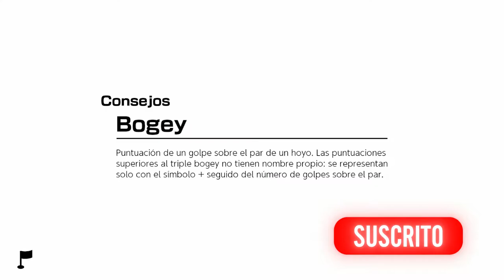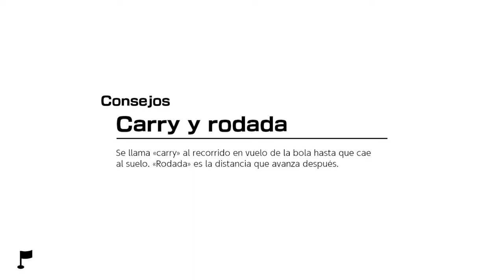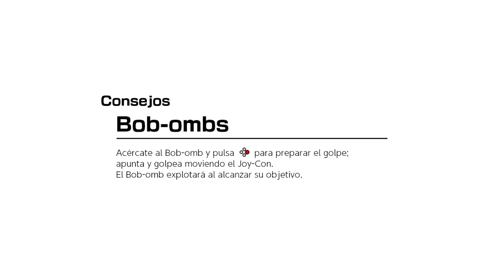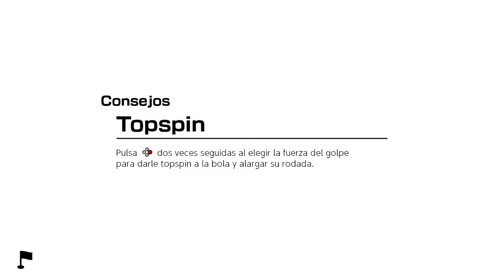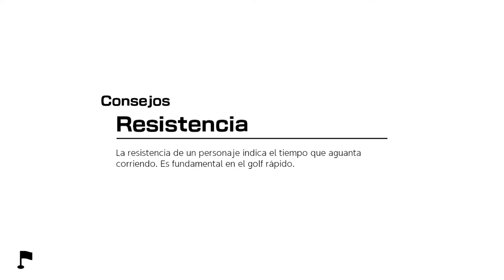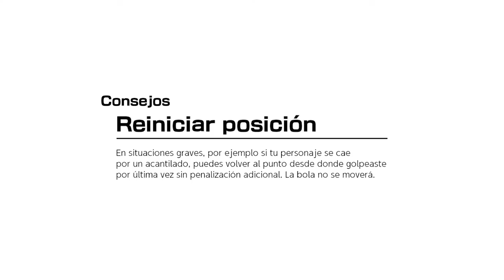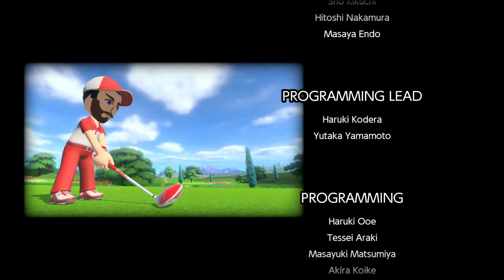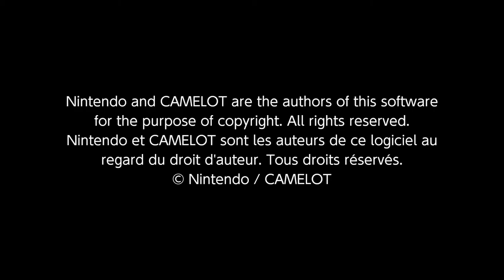Campo Browser y el Rey de las nieves // FINAL BOSS - #10 - MARIO GOLF: SUPER RUSH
Campo Browser y el rey de las nieves